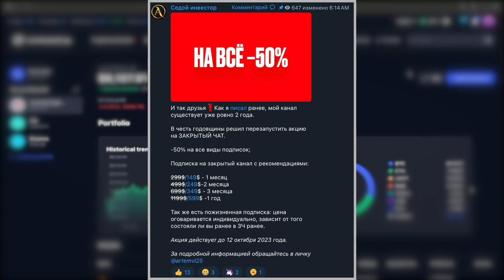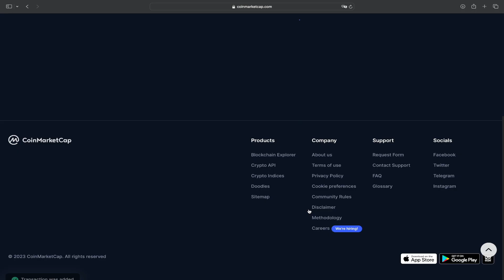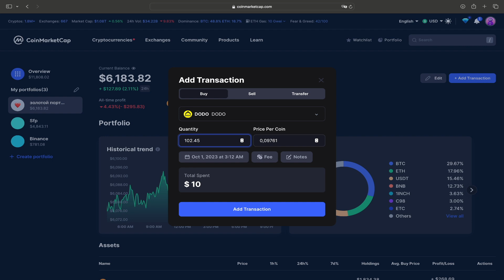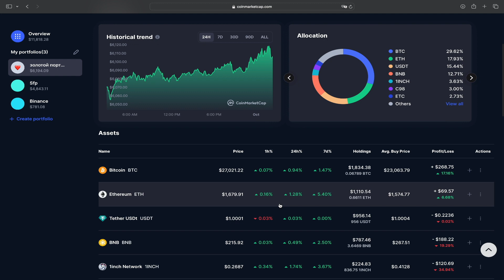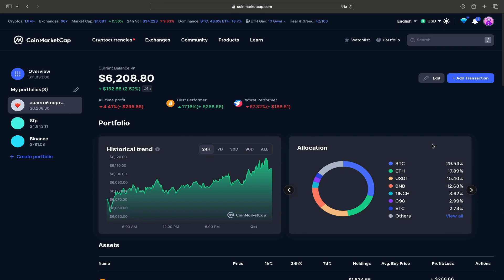Портфель КриптоИнвестора №65 💼 Обучение с нуля